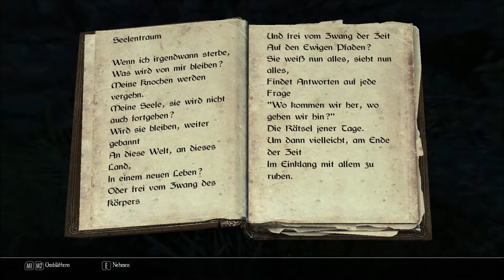Let's Play Enderal #067 - Die Festung ohne Geheimnis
MissLizzyLP spielt Enderal. Enderal ist eine vollkommen eigenständige Modifikation von SureAI (Entwicklerteam Oblivion-Mod Nehrim und Morrowind-Mod Arktwend), zu dem ohnehin schon wundervollen Titel "Skyrim" von Bethesda.
Die offene und detaillierte Spielewelt kommt mit einem komplett überarbeiteten Gameplay daher und beinhaltet eine eigenständige psychologisch und philosophisch unkonventionelle Story.

Enderal kann man kostenlos herunterladen, wenn man das Spiel Skyrim im Besitz hat